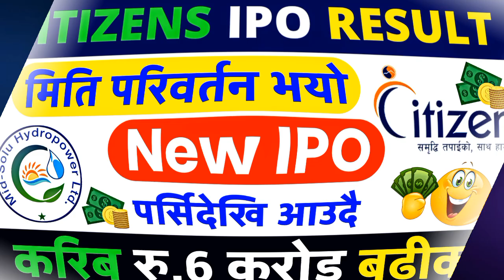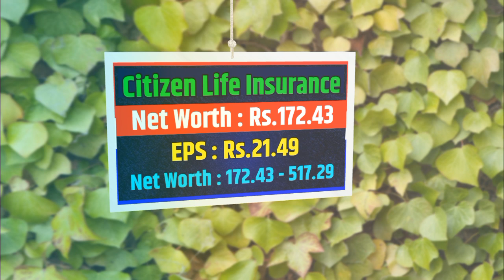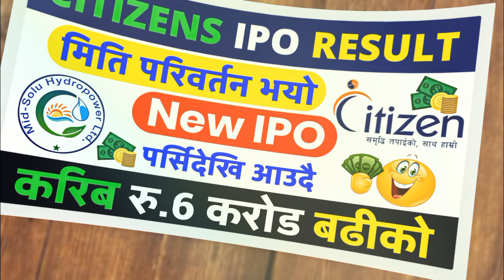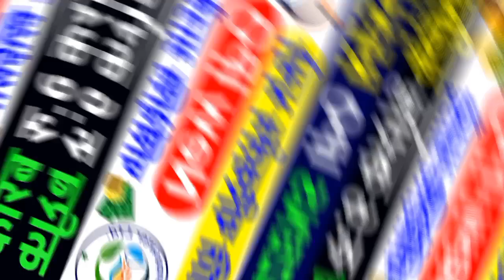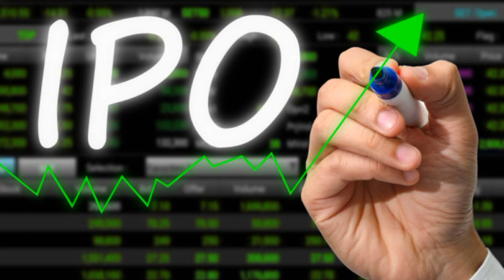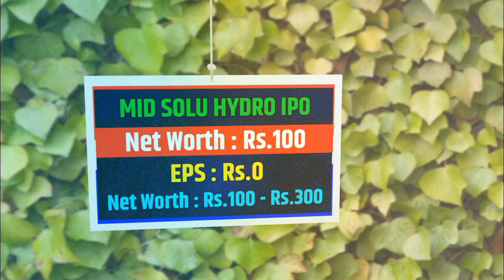Citizen Life Insurance IPO Result | Upcoming IPO in Nepal | IPO News Latest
citizen life insurance ipo result